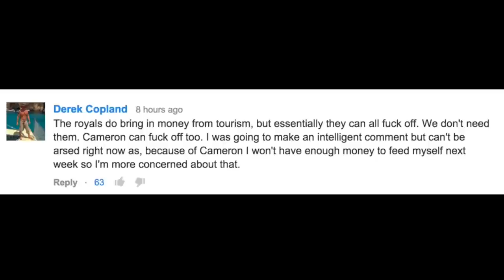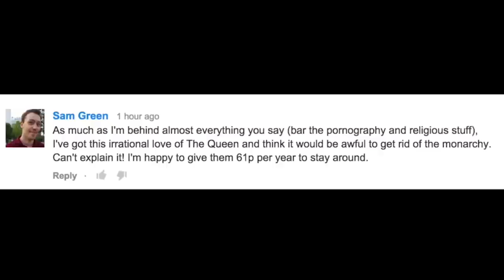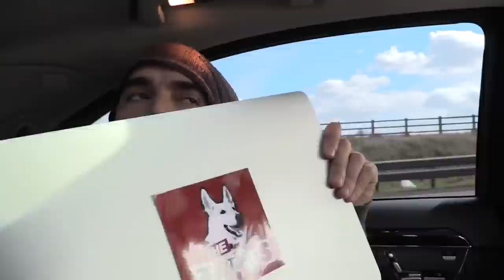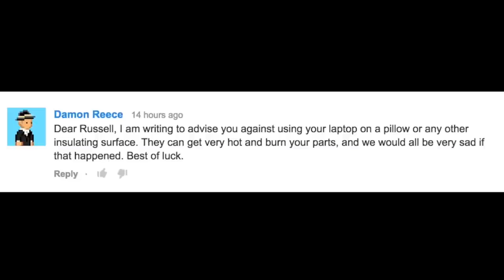What's Better For You? Zero Hours Or Zero Royals? | Russell Brand The Trews (E290)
I respond to your comments from previous episodes and reflect on the royal family and write on some money. Am I unpatriotic?